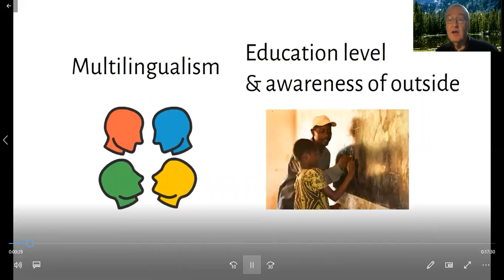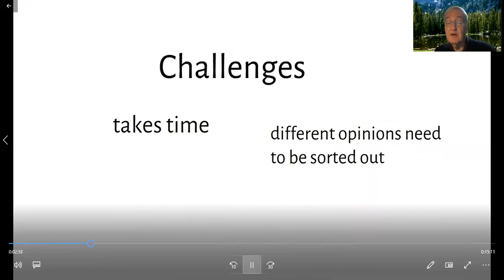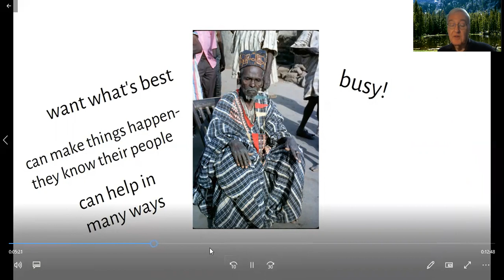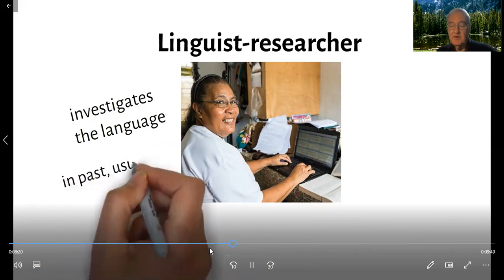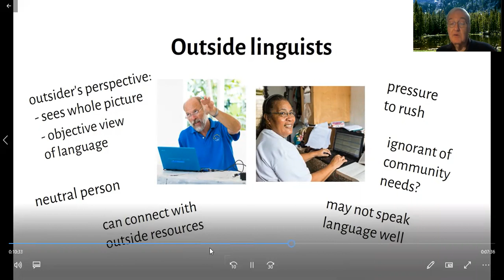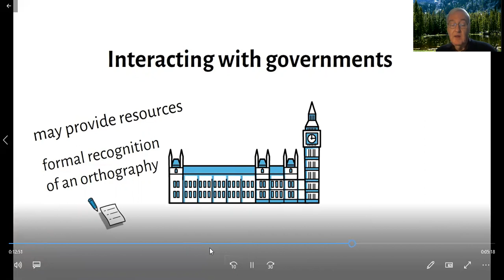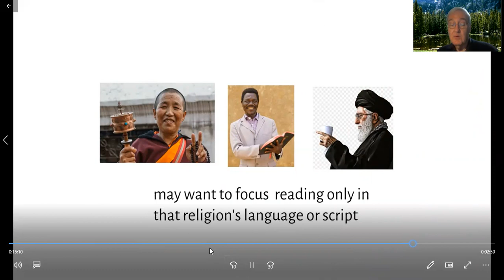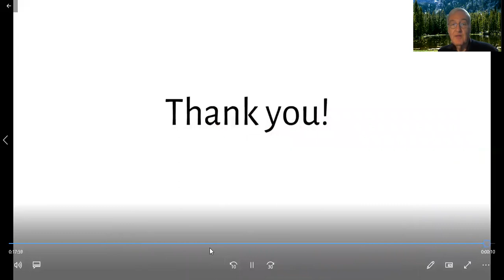Stakeholders in language development: opportunities and challenges - Cahill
“Stakeholders” are people or organizations who have some sort of interest in a particular language. They can be quite helpful – or obstructive. Here I realistically discuss a variety of stakeholders, including some that outsiders may not often consider, and their potential contributions, as well as challenges in working with them.